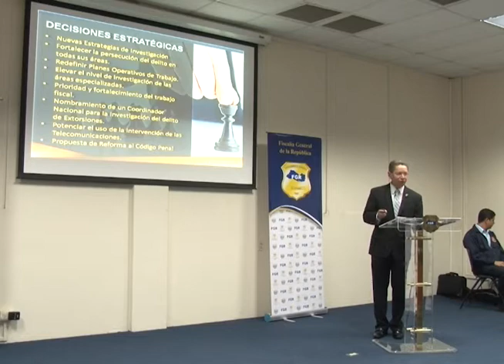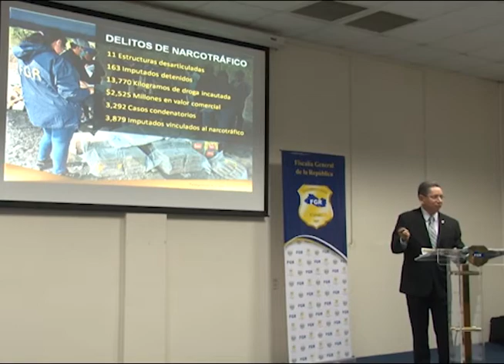CN: Grupos de poder incómodos con trabajo de FGR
Incomodo para los grupos de poder se convirtió en los últimos 18 meses su trabajo dice el titular de la Fiscalía, Douglas Meléndez, señala que golpes dados al crimen organizado y a la corrupción le han complicado su trabajo.